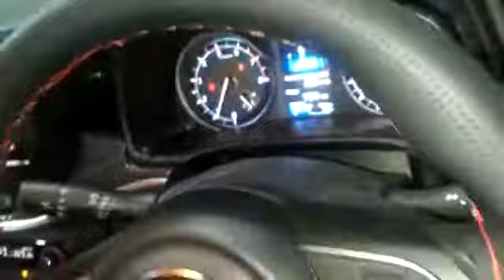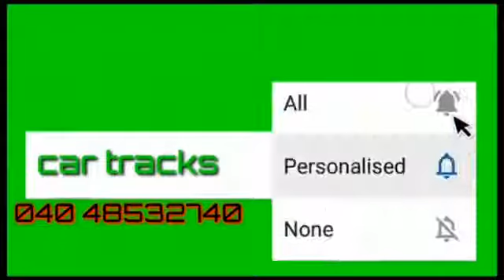XL6 2021 COMPLETE ACCESSORIES FROM CAR TRACKS HYDERABAD